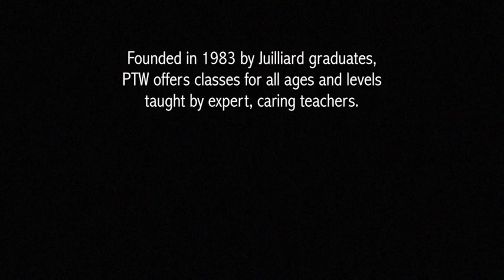PTW Pro Track featuring Aashni, Jarod, Eden, Becca & Victoria